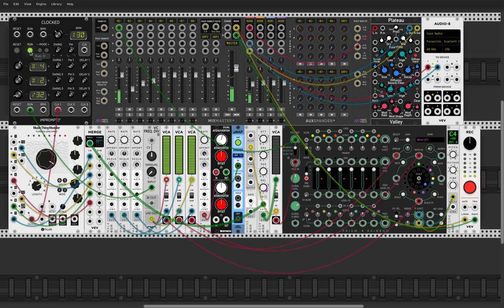VCV Rack - playing with Prism Rainbow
This is a fun module!